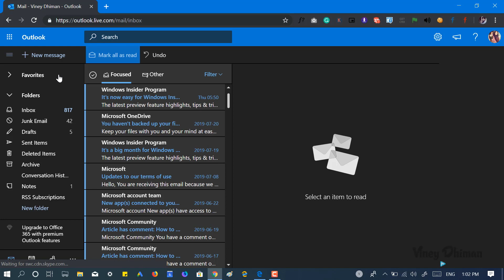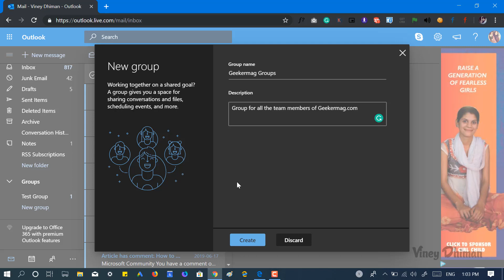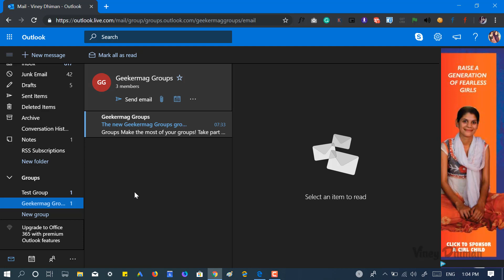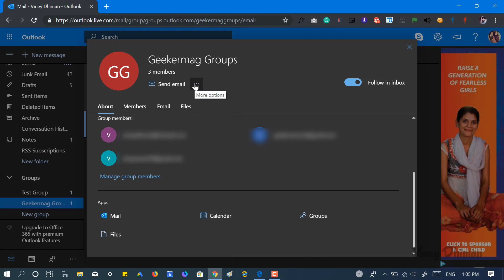How to Create Groups in Outlook.com - 2020